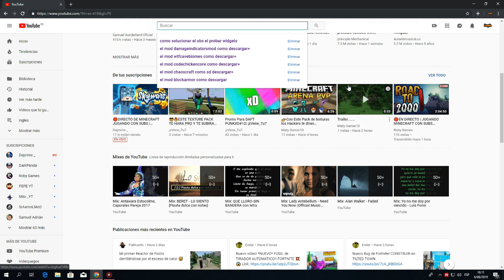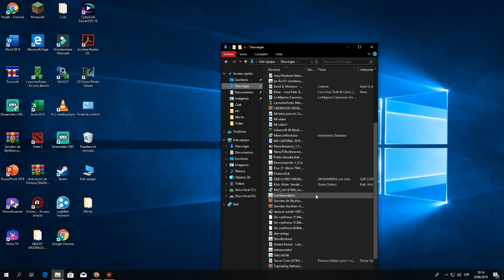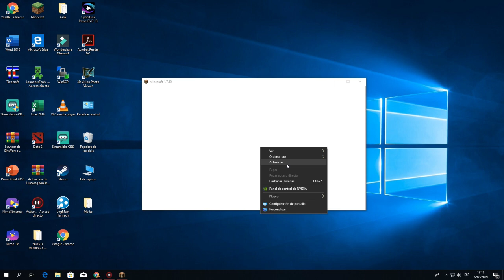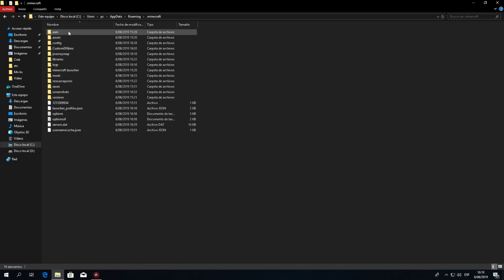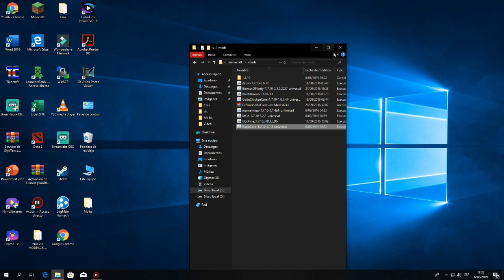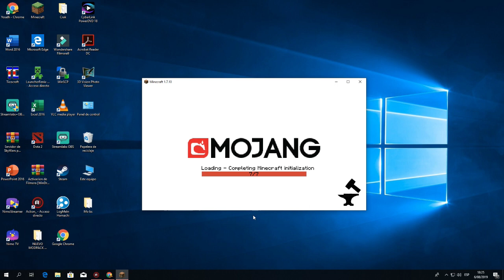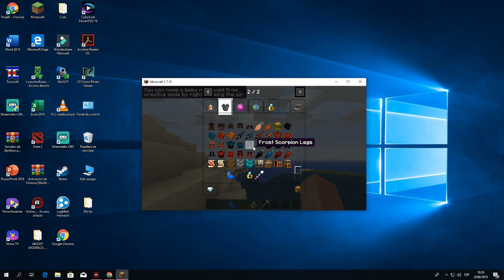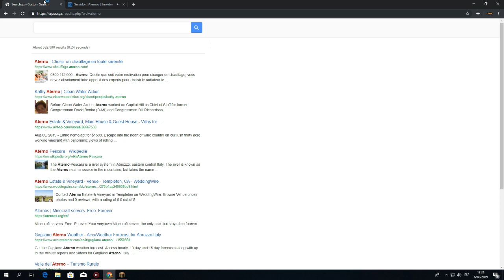Como Instalar mods a tu minecraft version 1.7.10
hoila genet hyo les enseñare a instalar los mods para q puede entra a my servidor q esta chulo con  esos mods ahora solamente sigue los pasos y dejare primer paso descargar
 forge:

YoselhGamerYT#8153